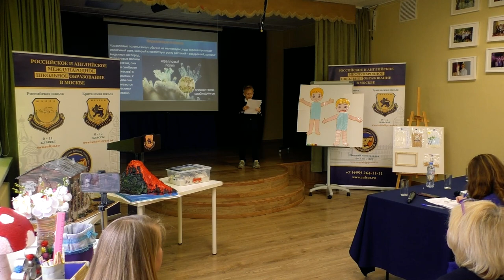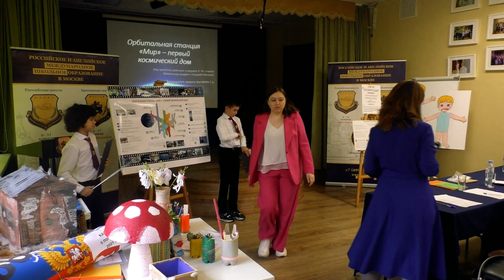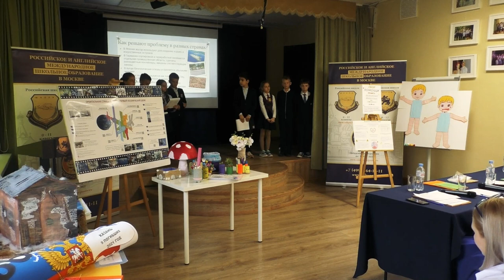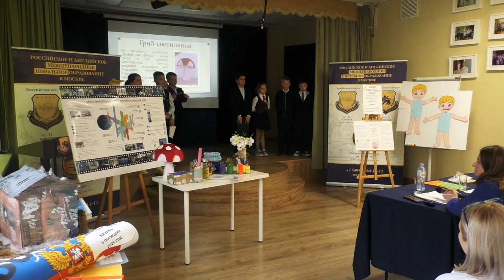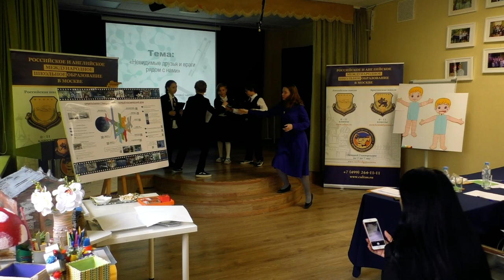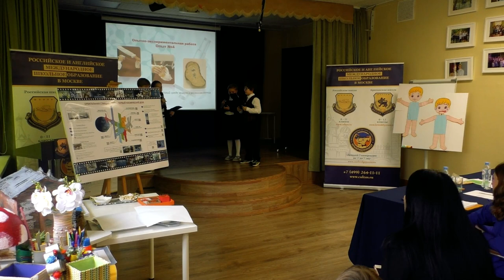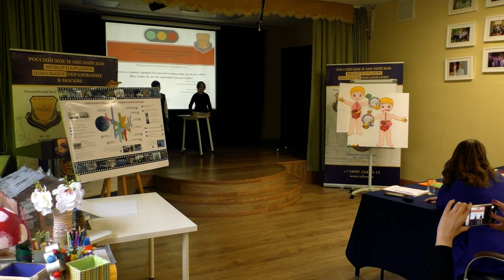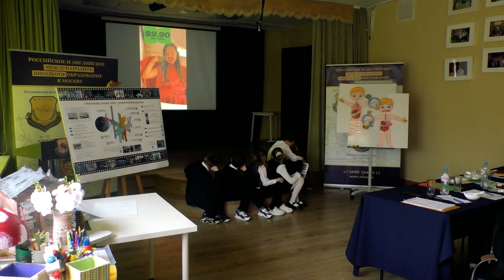VI научно-практическая конференция «ЭВРИКА» для учащихся начальной школы